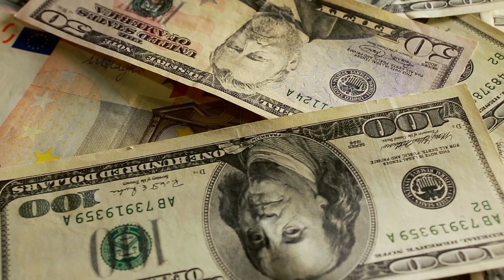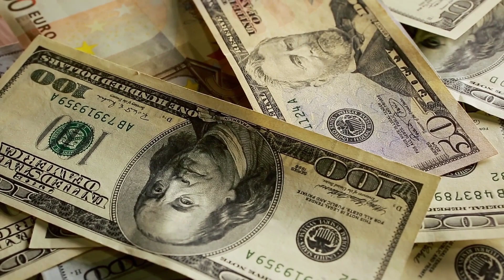সৌদি ধরপাকড় এর মধ্যে বেড়েই চলেছে সৌদি রিয়াল ! দেখুন আজকে অস্থির রেট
সৌদি ধরপাকড় এর মধ্যে বেড়েই চলেছে সৌদি রিয়াল ! দেখুন আজকে অস্থির রেট জানুয়ারি থেকে ইমাকে ফি ডবল ! ট্যাস্ক ও খরচের জন্য গুনতে হবে দ্বিগুন টাকা | এই নভেম্বরে কত হাজার সৌদি প্রবাসী ভাইদের কান্না উত্তাল আজ ঢাকা বিমান বন্দর সৌদিতে কর্মী পাঠানো স্থগিত !

সৌদি যুবরাজ পড়েছেন মাইনকা চিপায় ! অস্থির অবস্থায় রয়েছেন সৌদি